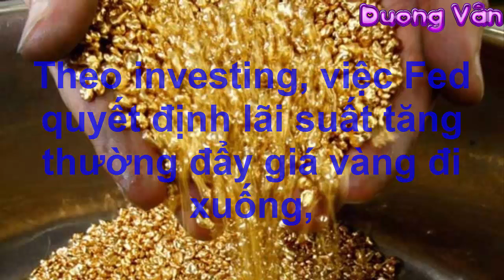Giá Vàng Hôm Nay 15/6/2017 SJC 9999 24k 18k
Hôm nay mình xin chia sẻ với các bạn Giá Vàng Hôm Nay 15/6/2017 SJC 9999 24k 18k